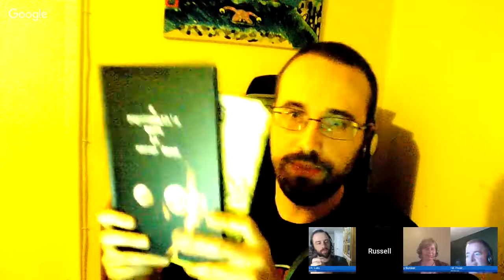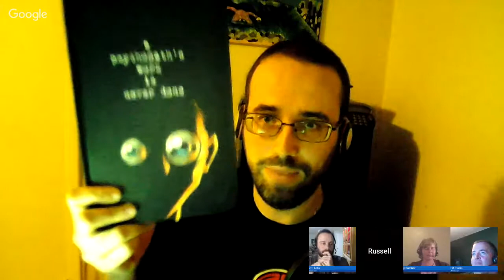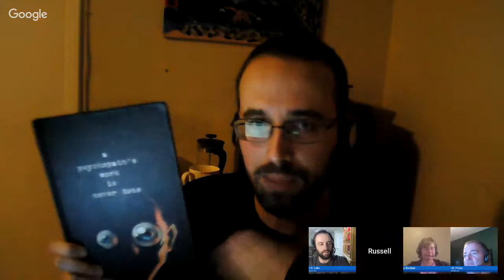Selling Paperback Books, Working Conventions, and When Print Runs Make Sense with Russell Nohelty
Episode 160

Today we'll be talking to Russell Nohelty. While most of our guests and advice focus on eBooks and digital marketing, Russell has had great success with selling books face to face at conventions. We'll be discussing how he earns his money with paperbacks, and what sort of skills and tactics it takes to do so.